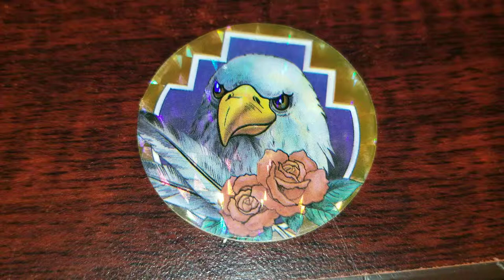Pog of the Day